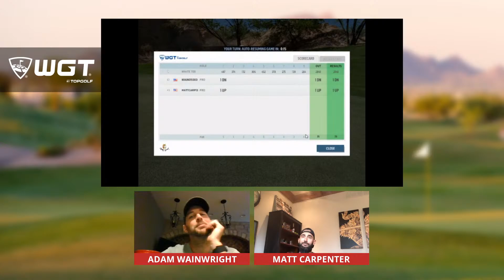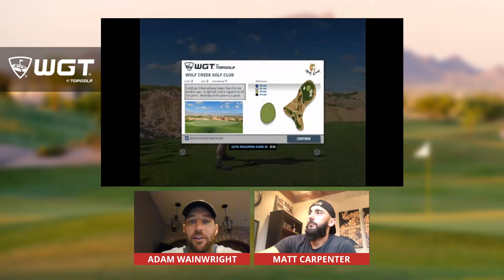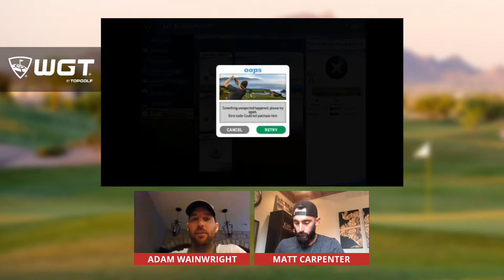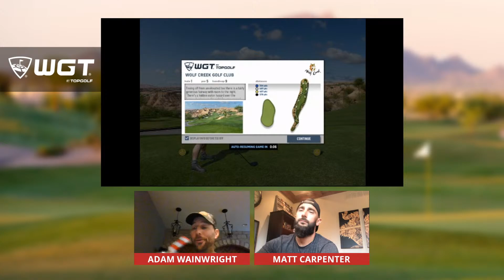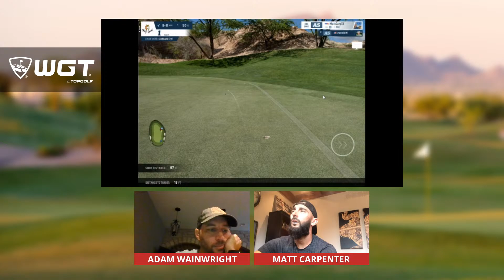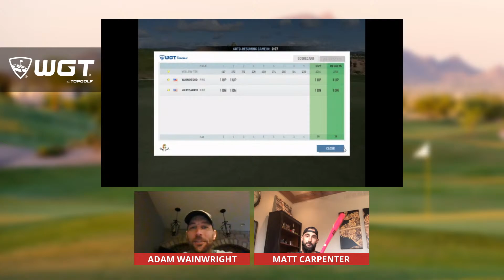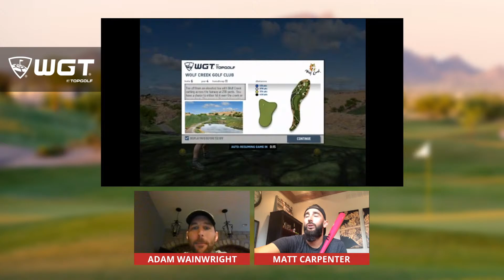2020 Swing for Impact Series - Adam Wainwright Vs. Matt Carpenter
Teammates on the field, but rivals on the course - these two MLB stars are serious competitors and have the stories to back it up! They’ll answer your questions during their match and all while raising money for Adam’s Big League Impact nonprofit, which recently coordinated food donations for children affected by COVID-19 school closures.

Tune in to hear about what courses they love to play on the road, the missed shots they wish they could take back and what life is like as a pro baseball player this season. It’s kind of like being their caddy — without the baggage.